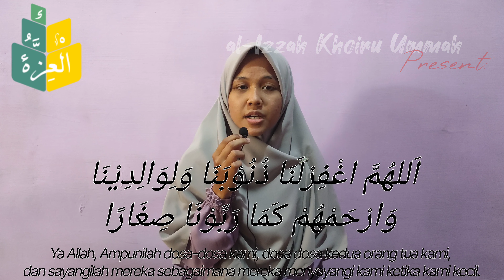Doa Pembuka Tahfidz Metode Ummi al-Izzah Khoiru Ummah oleh Ustadzah Khoiroh Anisya, S.Pd.